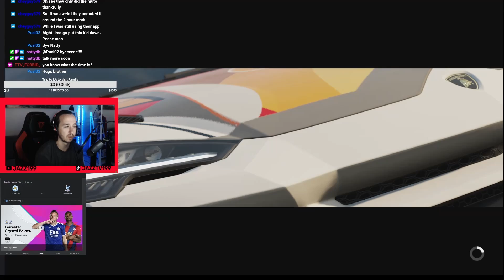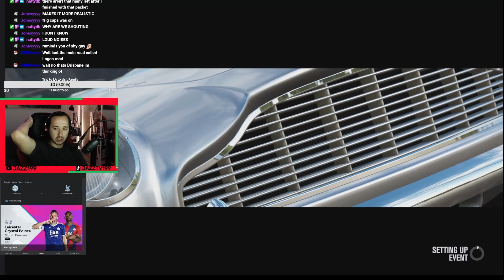JazzTV Forza Horizon 3 | Episode 1 | Racing through Surfers Paradise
Join me as I play Forza Horizon 3

05:30 Classic in Paradise - 1964 Aston Martin D85

Come join us for tips and fun!

Have you been gifted a vehicle by JAZZ? Take a screenshot and earn a gifted sub!

Lamborghini Urus